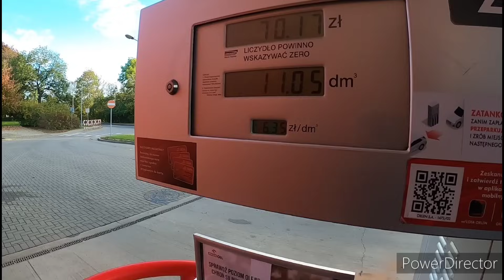Mam tu pare rzeczy do załatwienia i ruszam dalej.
Nowy quest q35